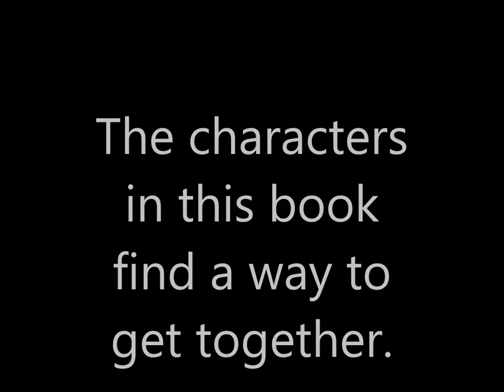Far From the Tree Book Trailer